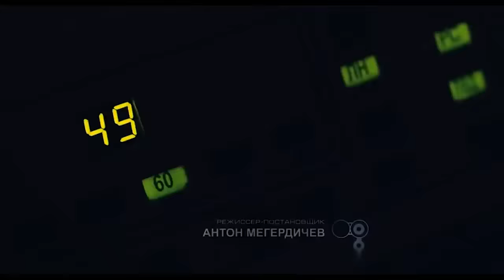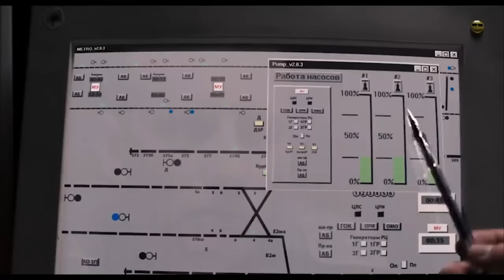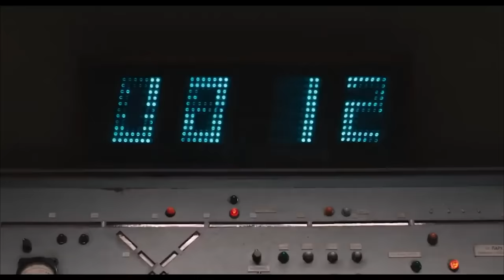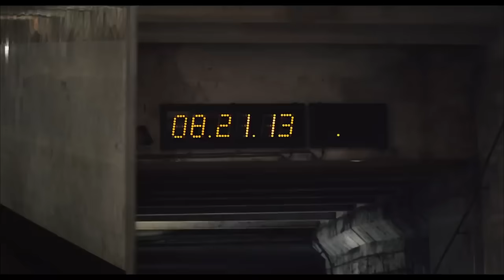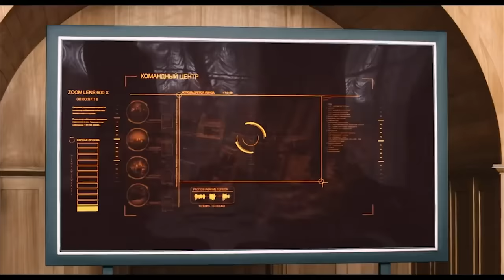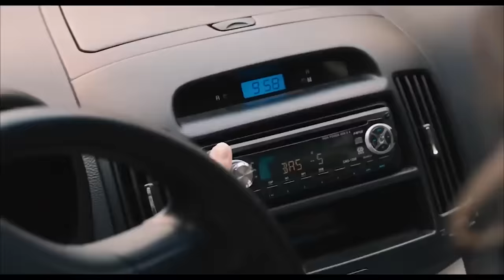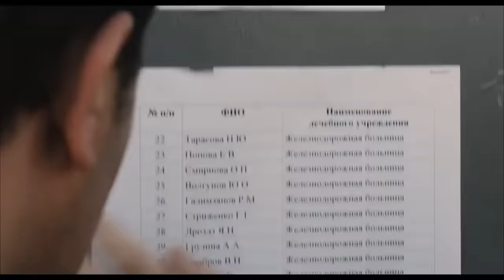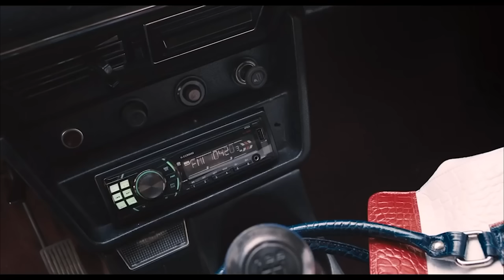ÚLTIMO TREM | FILME DE AÇÃO COMPLETO EM PORTUGUES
Um grupo de sobreviventes tenta chegar à superfície depois que uma brecha no antigo sistema de metrô de Moscou causa uma inundação que destrói os trens subterrâneos.